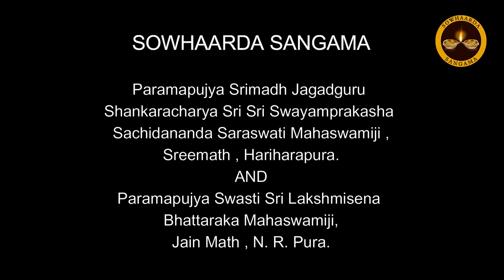SOWHAARDA SANGAMA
Paramapujya Srimadh Jagadguru Shankaracharya Sri Sri Swayamprakasha
Sachidananda Saraswati Mahaswamiji , Sreemath , Hariharapura.
AND
Paramapujya Swasti Sri Lakshmisena Bhattaraka Mahaswamiji,
Jain Math , N. R. Pura.